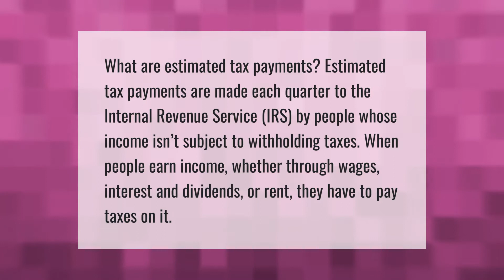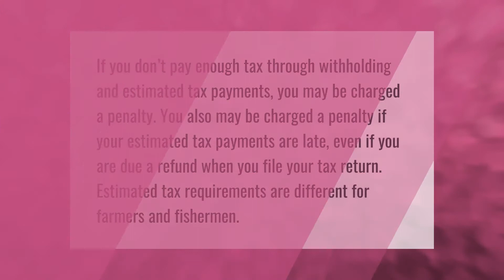What does it mean to make estimated tax payments?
00:00 - What does it mean to make estimated tax payments?
00:40 - What happens if you don't pay estimated taxes?
01:11 - What is the safe harbor rule for 2020?

Laura S. Harris (2021, April 11.) What does it mean to make estimated tax payments?
    AskAbout.video/articles/What-does-it-mean-to-make-estimated-tax-payments-233884